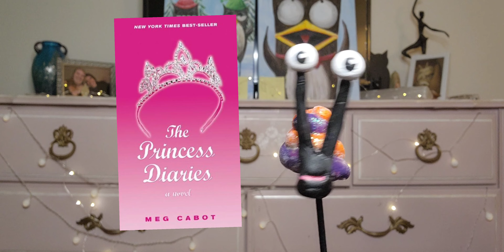📚 🐌 Book Recommendations, Puppet Video, Snails, Hal The Snail, The Princess Diaries, Meg Cabot.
Do you love to read? Are you looking for your next book to check out? Then Hal has a perfect suggestion for you!

His recommendation this week is The Princess Diaries, by Meg Cabot.

This is one of Hal's favorite series, and their are movies that go along with it too!

What is one of your favorite books to read?